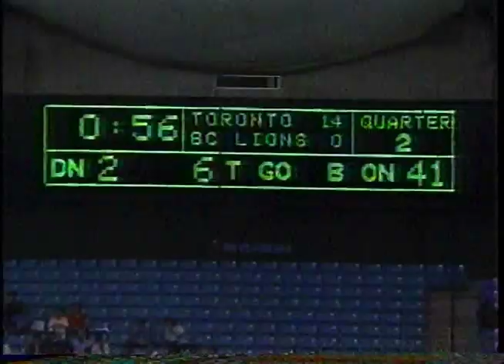Dad's Career Highlights